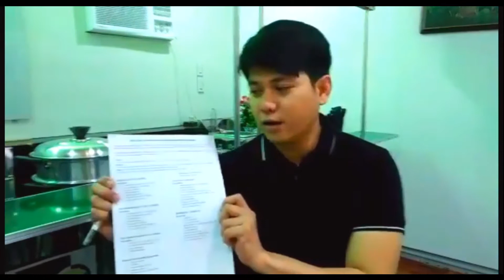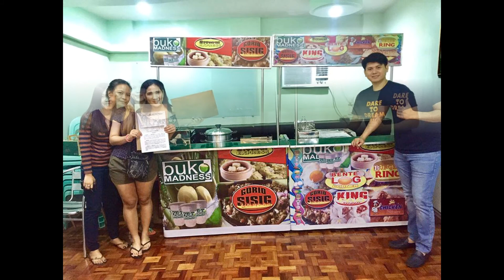Business Presentation courtesy of Mr. GANI ORO ( CNN Philippines )